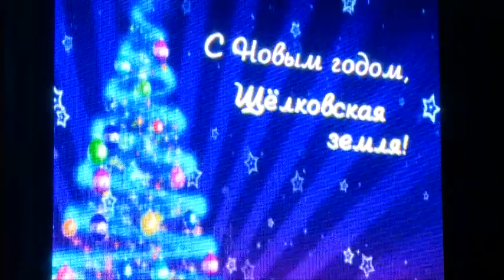Шествие Дедов морозов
Новый год к нам мчится. В последнюю субботу на стадионе имени Озерова прошло традиционное шествие Дедов морозов. Мероприятие проходит в нашем районе не в первый раз, и с каждым годом становится все ярче и интереснее, не меняется только одно-  присутствие самых главных праздничных героев